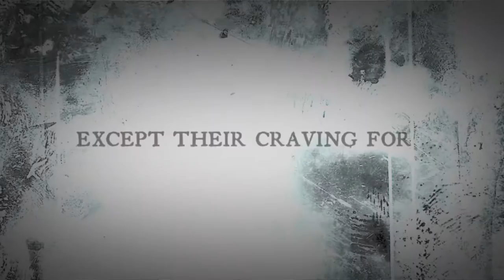Viz Media Talks Sailor Moon R, Tokyo Ghoul, and More [Anime Expo 2015]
At Anime Expo 2015 Kelly stopped by the Viz Media booth to discuss Sailor Moon R, Sailor Moon Crystal, Naruto, and Tokyo Ghoul.

-Follow Us on Periscope: @ThatHashtagShow